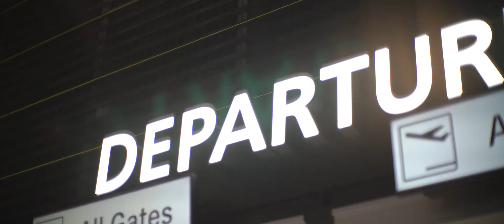大好きな飛行機をふたり占め！「成田空港フォトウエディングプラン」オリジナルムービー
憧れの飛行機の側で写真を撮りたい、成田空港が好き、幸せな瞬間を写真に残したい…
そんなおふたりの夢を叶える特別企画が期間限定で実現しました！
成田空港が持つ壮大なスケールや非日常感の中で、皆様の心に残る体験をご提供します✨

成田空港と航空会社・式場がコラボし、2021年8月6日から提携先の各式場にて販売を開始いたしました。
先着順かつご予約枠が満席に達し次第募集終了となりますため、ご注意ください。

※千葉県において緊急事態宣言が発出されている期間においては、中止又は延期とさせていただきます。
また、空港の運用状況やコロナウイルス等感染状況を鑑み、中止又は延期とさせていただく場合がございます。

このチャンネルでは成田空港にまつわる様々な情報を発信していきます!

公式SNSも発信していますので、ぜひフォローをお願いします!